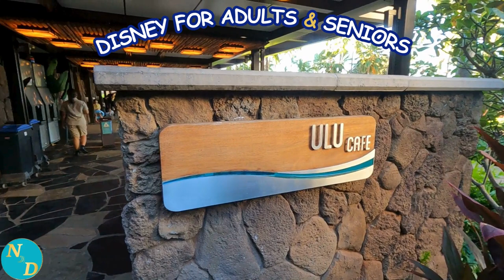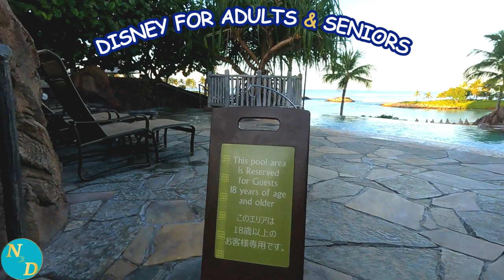PERFECTION: Adults Only Pool and Hot Tub at Disney's Aulani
Experience perfection at Aulani, a Disney Resort and Spa with the adults-only pool at the Wailana Pool area as well as and adults-only hot tub. Relax and unwind in this serene oasis, exclusive for adults at the Aulani, a Disney Resort and Spa. Perfect for seniors seeking a peaceful retreat!

This video shows you how to relax and unwind in luxury at this adults-exclusive oasis with everything you need literally a few steps away, helping to make Aulani, a Disney Resort & Sap a great Hawaiian resort for couples, newlyweds, older adults and seniors.